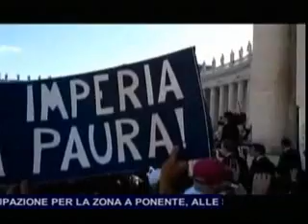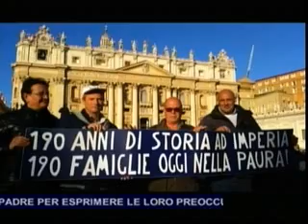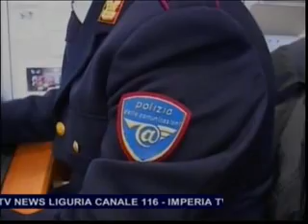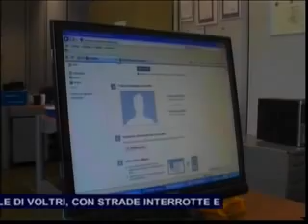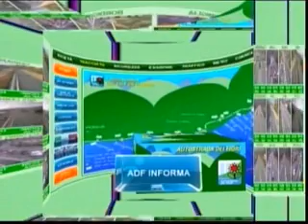TG SERA MERCOLEDI 19 NOVEMBRE 2014